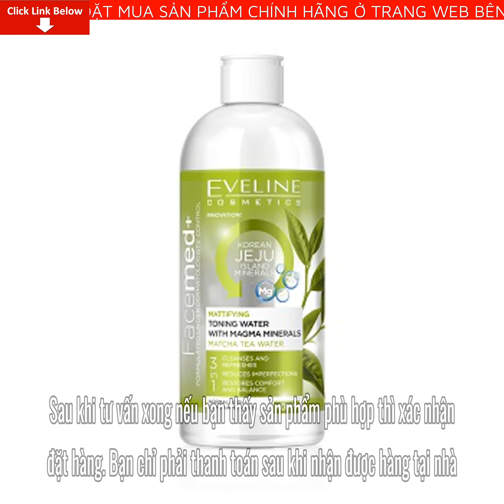Review Toner Eveline Facemed+ kiềm dầu với khoáng chất Magma Giá Bao Nhiêu? Mua Ở Đâu? Có tốt không?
Bài viết ngày hôm nay mình sẽ Review Toner Eveline Facemed+ kiềm dầu với khoáng chất Magma Giá Bao Nhiêu? Mua Ở Đâu? Có tốt không? Nếu bạn quan tâm về sản phẩm vui lòng để lại số điện thoại dưới phần bình luận video này nhân viên tư vấn bên phía nhãn hàng sẽ liên hệ lại tư vấn cho bạn miễn phí
Toner Eveline Facemed+ kiềm dầu với khoáng chất Magma 400ML với công thức độc đáo được kiểm soát bởi các bác sĩ da liễu có tác dụng làm sạch và làm dịu da kích ứng, phục hồi độ ẩm và độ pH tự nhiên của da, tái tạo lớp biểu bì giúp da mềm mịn, căng bóng. Đây là bước chuẩn bị cho làn da hấp thụ tốt hơn các dưỡng chất từ các sản phẩm chăm sóc da tiếp theo. Sản phẩm thích hợp cho những người có làn da thường và da hỗn hợp.
Thành phần bên trong sản phẩm:

- Nước nóng từ đảo Hàn Quốc Jeju - một hòn đảo có nguồn gốc núi lửa, nằm ở phía tây nam của bờ biển Hàn Quốc. Tại bờ biển có trữ lượng phong phú của nước nóng có giá trị, trong đó, nhờ vào quá trình lọc tự nhiên của đá bazan, được tinh chế và giàu khoáng chất giúp tăng cường hoạt động chống oxy hoá ngăn ngừa lão hoá trên da.

- Chiết xuất trà Matcha làm giảm tác động tiêu cực của ô nhiễm và stress oxy hoá trong da.

- Aqua Rice FERM giàu vitamin và khoáng chất kích thích tái sinh, thu nhỏ lỗ chân lông, ngăn ngừa lão hoá và làm sáng da.